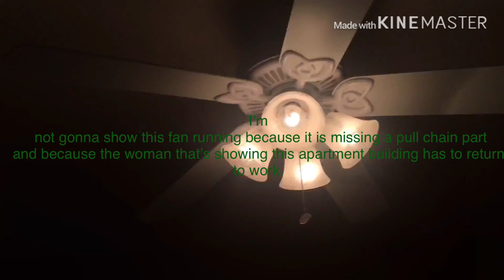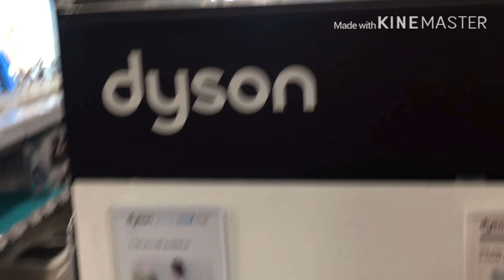Hampton Bay Huntington III Ceiling Fans & Dyson Portable Fans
The first type of fans are located in a newly renovated apartment building me and my friend Hazzel toured. I also took grand tour of the apartment building.

0:00-4:23 Hampton Bay Huntington 3 ceiling fan (master bedroom and guest bedroom)
4:23 Dyson Pedestal and Desk fans

Listen free with other popular party anthem songs here.